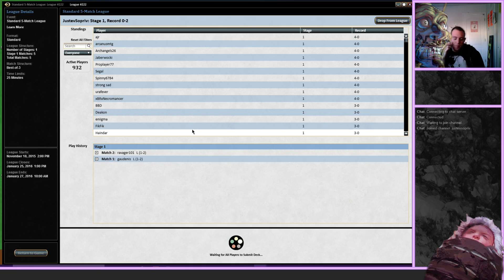4 Color Rally league match 3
3 Murderous Cut
1 Valorous Stance
2 Fleshbag Marauder
4 Arashin Cleric
2 Anafenza, the Foremost
1 Abzan Ascendancy